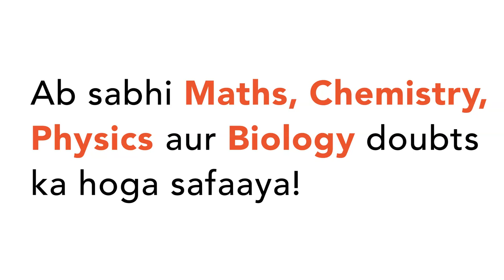Then 6 identical calls of no internal resistance are connected in series in the second arycircuit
Then 6 identical calls of no internal resistance are connected in series in the second arycircuit of a potentiometer, the balancing length is `l` if two of them are wrongly connected to balacing length becomes